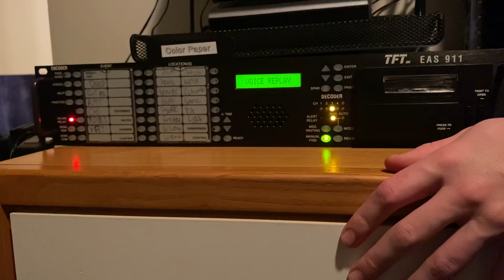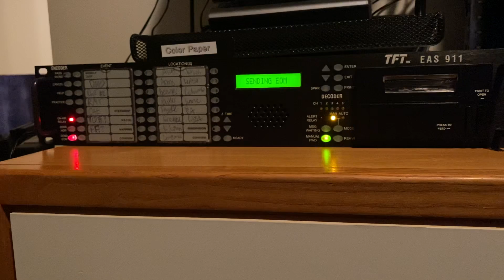Sioux Falls Curfew Message